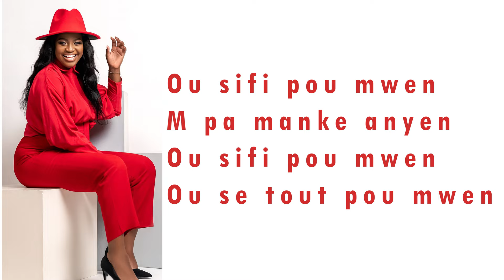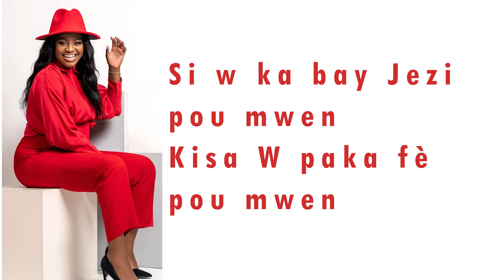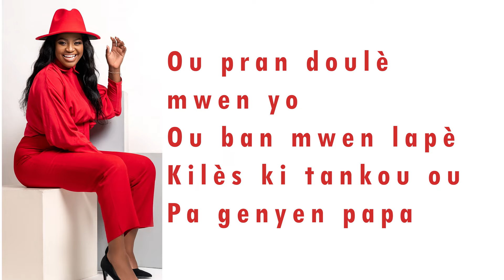WILIADEL DENERVIL- JEWOVA (lirik)